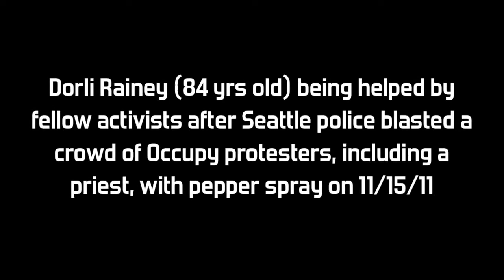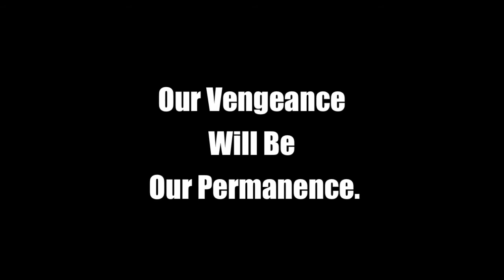Vengeance Will Be Our Permanence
Is this the face of the Occupy movement?

Photos of 84-year-old Dorli Rainey being helped by fellow activists after Seattle police blasted a crowd of Occupy protesters with pepper spray Tuesday have popped up on news websites and blogs around the world.

Occupy Seattle condemned the force, posting a statement on its website shortly after the incident saying "we offer our sympathies to the many protesting patriots that were indiscriminately pepper sprayed including a 4'10" 84 year old woman, a priest and a pregnant woman who as of this writing is still in the hospital."

Rainey is a well-known activist who has supported liberal causes in Seattle since the 1950s.

The former mayoral candidate is a member of the Seattle chapter of Women in Black, an international network of women who "stand in silent vigil, calling for peace, justice and non-violent solutions to conflict," according to its website.

In a 2010 interview with Talking Stick, a weekly program airing on a Seattle community cable access channel, Rainey described her desire to represent inequalities in the system.

"Freedom of speech is a concept. It is not always practiced in this country," says Rainey, whose blog, Old Lady in Combat Boots, talks about her civic activism.

"I think she's a role model among activists that walks the walk," Talking Stick TV producer Mike McCormick wrote in an email.

"She's passionate, thoughtful, well informed, dogged, fearless, in-your-face but not in an intimidating way, warm, caring, humorous, doesn't pull her punches kinda activist you want right next to you when the s--t hits the fan."

Seattle police spokesman Jeff Kappel told the Associated Press he didn't have the details on the Rainey confrontation, but he said pepper spray is "is not age specific. No more dangerous to someone who is 10 or someone who is 80."

Kappel noted on the department's blog the protesters began blocking traffic on 3rd Avenue and "officers gave numerous verbal warnings to get out of the street and back onto the sidewalk."

He said at one point during the march a woman tried to hit an officer but failed to hit him.

Also a man threw an "unknown liquid" into an officer's face. The officer was not injured.

"Pepper spray was deployed only against subjects who were either refusing a lawful order to disperse or engaging in assaultive behavior toward officers," Kappel wrote on the blog.

Seattle fire department spokesman Kyle Moore said the city's paramedics treated several people, including the pregnant woman.

Many of the protesters used homemade remedies, such as milk to counteract against the pepper spray, Moore added.

Rev. Rich Lang, pastor of the University Temple United Methodist Church in Seattle was pepper sprayed in Tuesday's march.

He joined the movement as a pastoral counselor a few weeks ago after the Occupy Seattle moved its encampment to Seattle Central Community College from Westlake Park.

Lang said he broke up a series of altercations between protesters and police before he was pepper sprayed in the face by six officers.

"Last night was interesting," Lang said Wednesday.

"The Occupy movement took care of me...rinsed my eyes out. Pepper spray feels like a severe burn. In your eyes...it's just misery."

Lang wrote a letter to explain what happened and to urge his fellow clergy members to get involved in the movement.

"I walked between the lines, I was alone, I was in full clergy dress, everyone knew who I was and what I was...six officers turned their spray on me thoroughly soaking my alb and then one officer hit me full throttle in the face," he wrote.

"My question to my clergy colleagues is this: Where are you?"

Officers arrested six people in the incident.